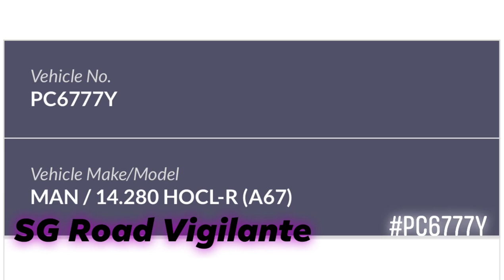7dec2021 chua chu kang way PC6777Y private bus fail to conform to red light signal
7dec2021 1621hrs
chua chu kang way
PC6777Y private bus